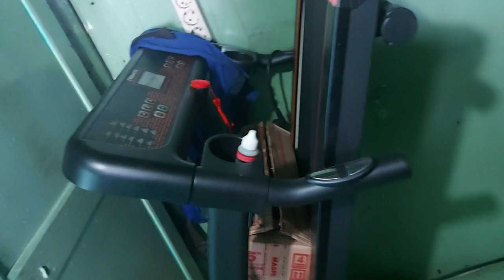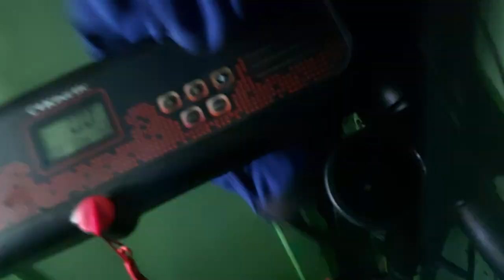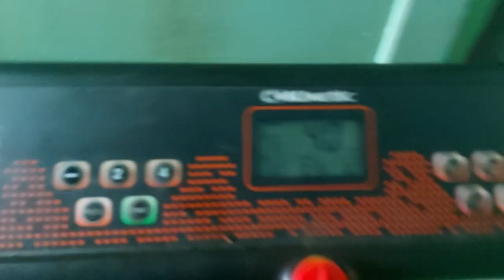olah ragah kita